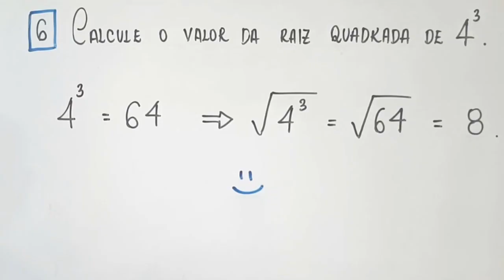Calcule o valor da raiz quadrada de 4³. Expressões Numéricas.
Expressões Numéricas Com Números Inteiros - 7° Ano - Questão 6 da Página 38

Livro: Matemática Compreensão e Prática - Ênio Silveira

Aulas Particulares de Matemática em Fortaleza: (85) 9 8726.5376